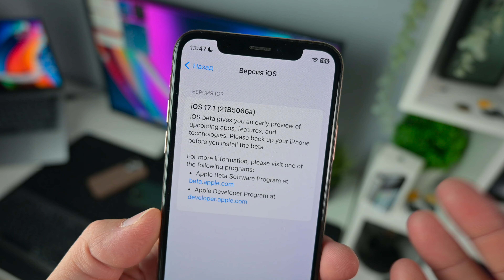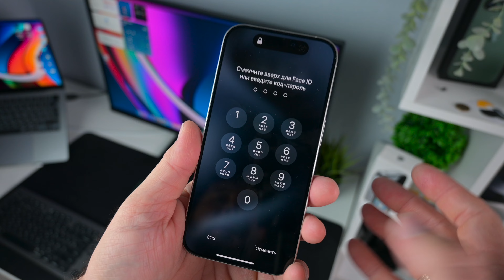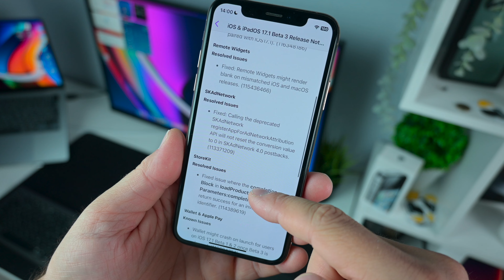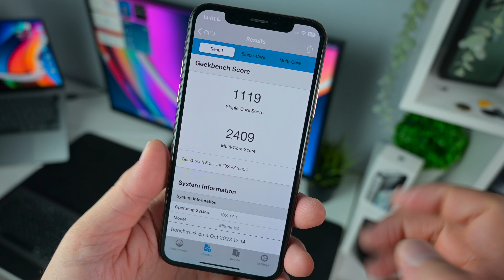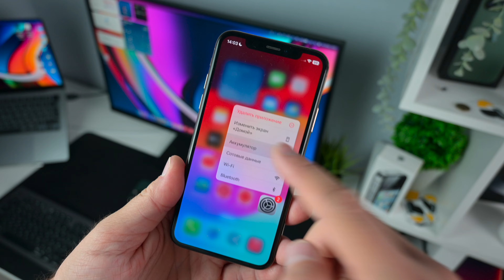РЕЛИЗ СКОРО! APPLE ВЫПУСТИЛА IOS 17.1 Beta 3! ЧТО НОВОГО ?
IOS 17.1 Beta 3 стала доступна, работа над багами идет полным ходом!

00:00 Вступление
00:15 Размер
00:27 Еще ПО
00:41 Номер сборки
00:59 Что нового?
02:25 Релиз ноут
02:49 Производительность
03:31 Аккумулятор
04:05 Стоит ли ставить?